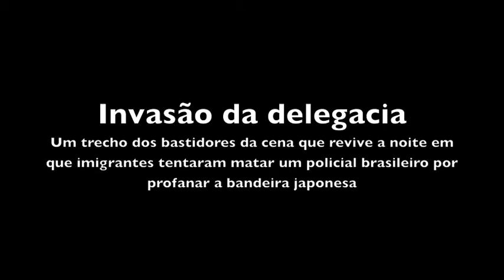Corações Sujos: A invasão da delegacia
Veja um trecho dos bastidores da cena que revive a noite em que imigrantes tentaram matar um policial brasileiro por profanar a bandeira japonesa